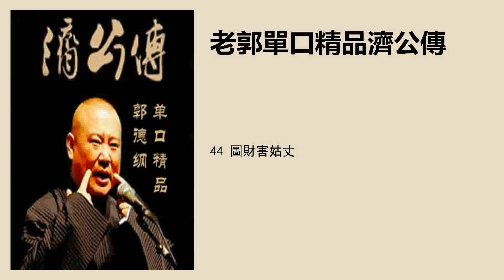44 圖財害姑丈